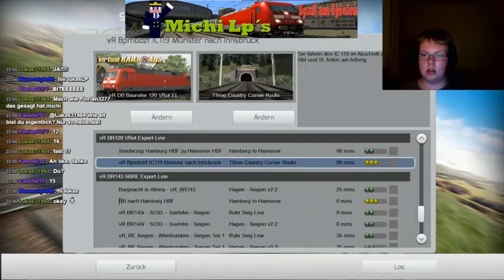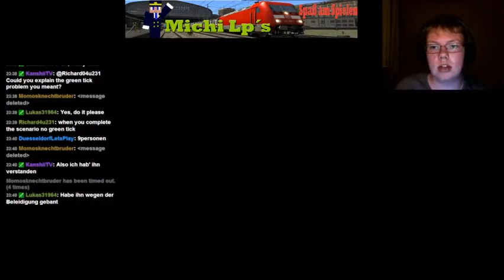Live Stream von 13.9.14 Train Simulator 2014 nach Augsburg Hbf mit vR BR 120 EL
Kommentiertes Gameplay von Michi.
Steam: Michi Lp´s
Hier ist der letzte Teil vom Live Stream mit der vR BR 120 EL nach Augsburg Hbf.
Ich würde mich sehr über eine Bewertung und einen Kommentar freuen! :)